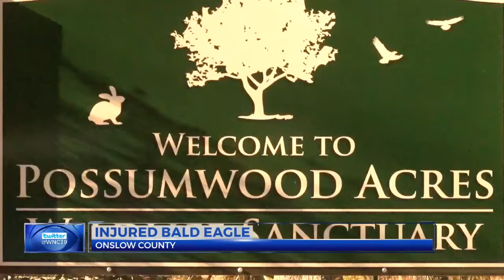Bald eagle's life at stake if not found soon in Jacksonville